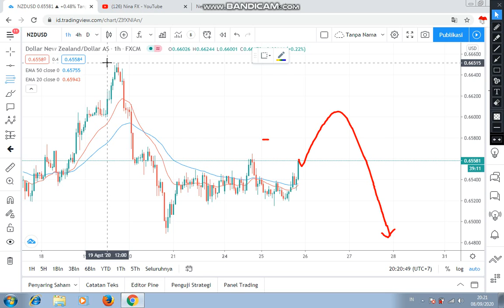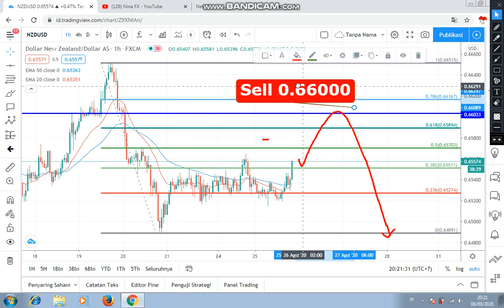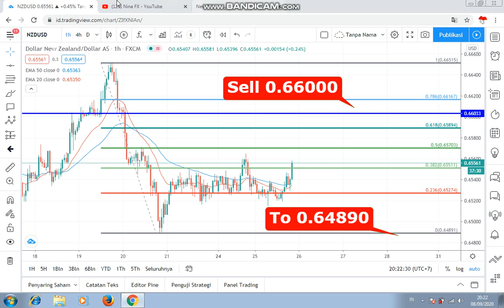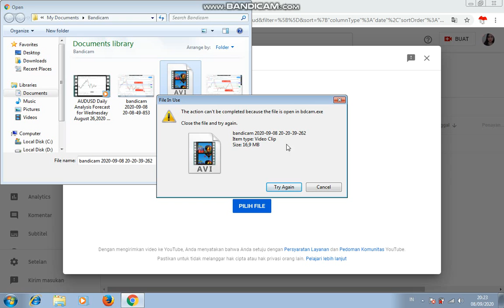NZDUSD Daily Analysis Forecast for Wednesday August 26,2020 by Nina Fx